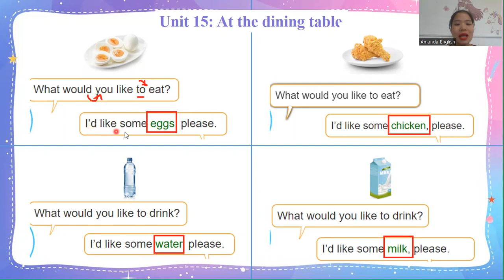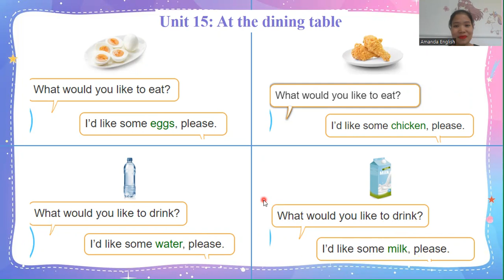TIẾNG ANH LỚP 3 - AT THE DINING ROOM- UNIT 15 - VIDEO 01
Video hướng dẫn học sinh và phụ huynh học bài ở nhà theo hướng dẫn của Amanda English.
Chương trình TIẾNG ANH LỚP 3 MỚI CỦA BGD. Unit 15- AT THE DINING ROOM- VIDEO SỐ 01
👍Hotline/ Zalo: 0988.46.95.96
👍Fanpage: SabiEdu
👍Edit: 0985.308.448